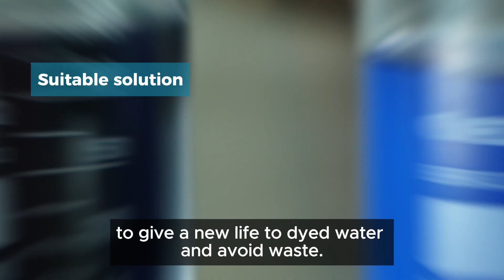People's Choice Award 2024 - Mexico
This project entails the evaluation of filtered water samples from homemade filters designed specifically for natural and synthetic dyes.